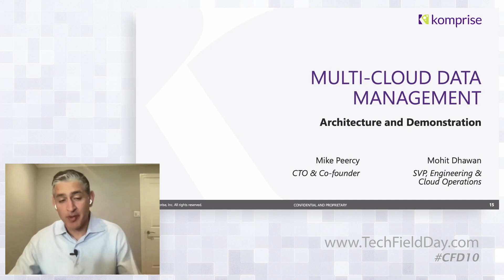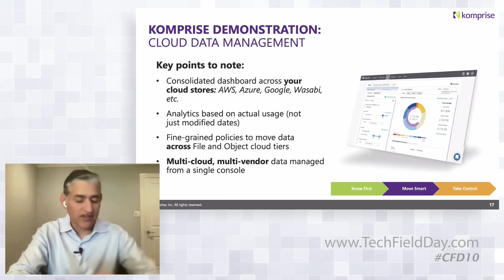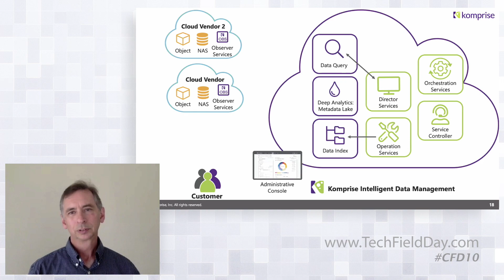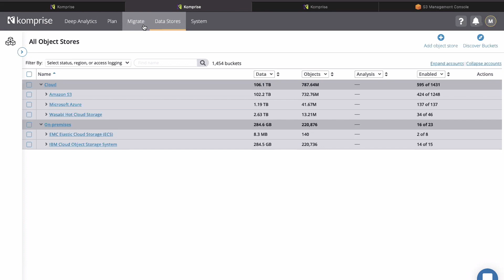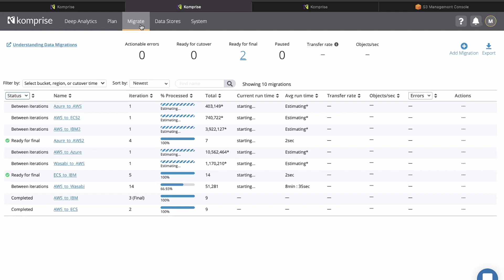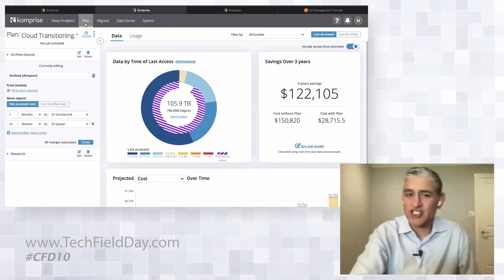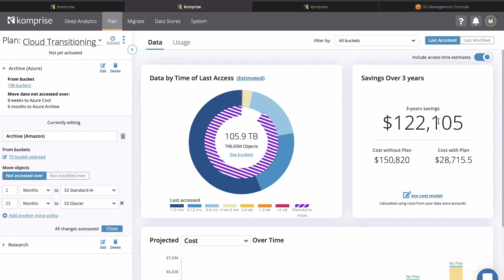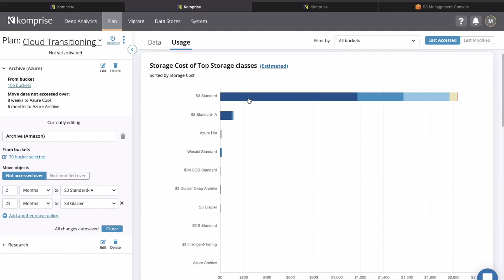Multi-Cloud Data Management with Komprise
Mike Peercy, CTO and co-founder, will review the Komprise architecture for multi-cloud use cases and elastic provisioning of Komprise Operations Services and Mohit Dhawan, SVP Engineering and Cloud Operations, will demonstrate Komprise cloud data migration and cloud data management use cases.

Recorded as part of Cloud Field Day 10 on March 11, 2021. for more information.